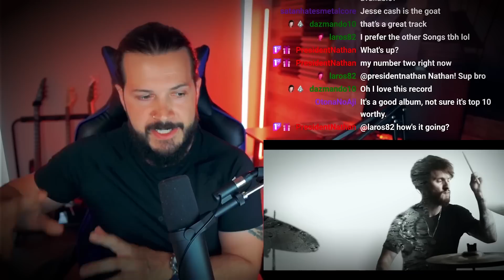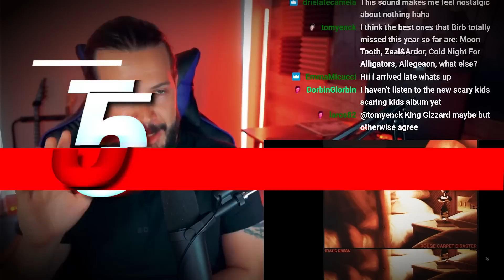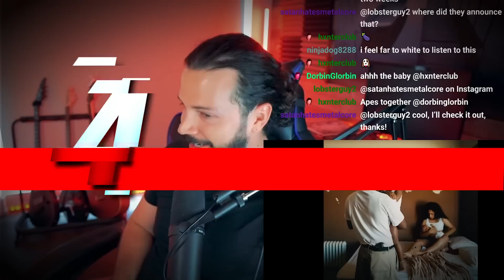TOP 10 ALBUMS OF 2022 (so far)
It's been a crazy year so far from all genres of metal. Here's my personal list that doesn't just stick to metal. Do you agree or disagree?